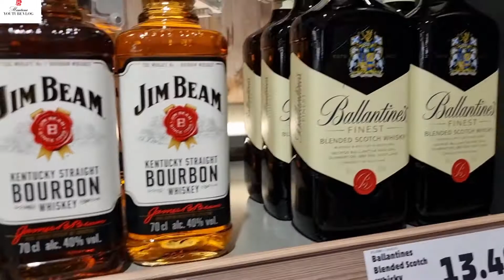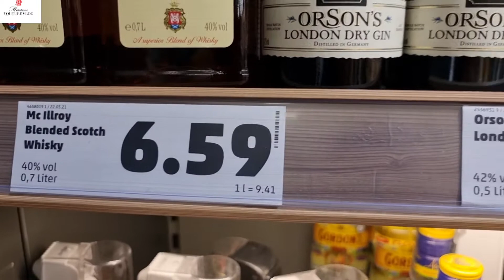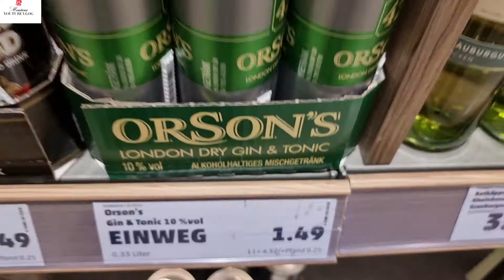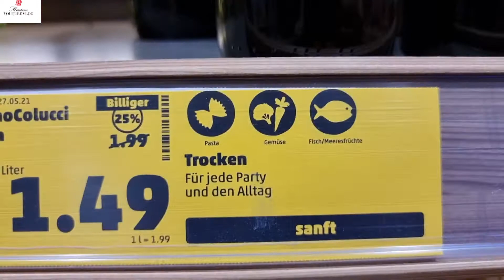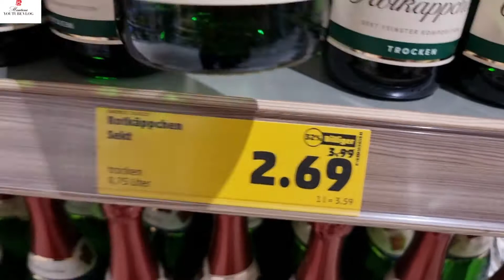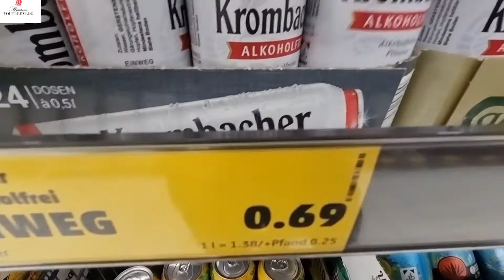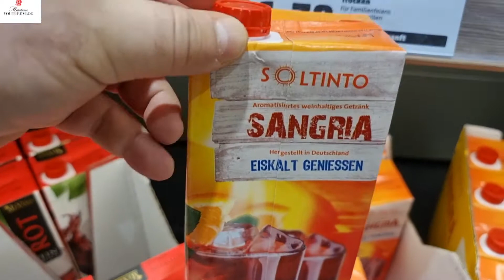Bu videoda Almanya'da Penny market'de olan Alkollü içecek fiyatlarına baktık.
Mayıs 2021